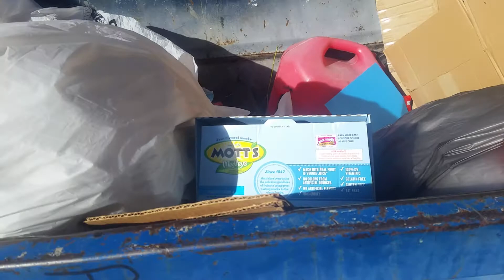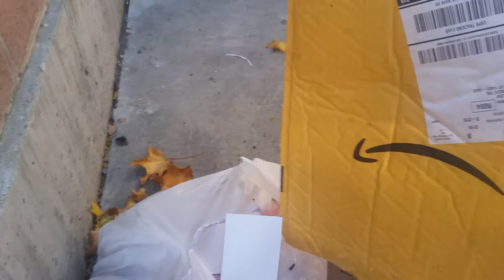Super Quick Dumpster Check! "Fuel" for the day!